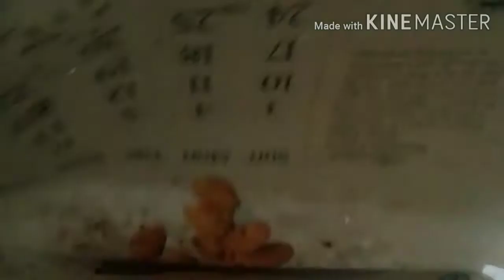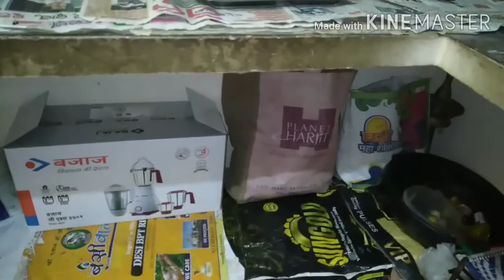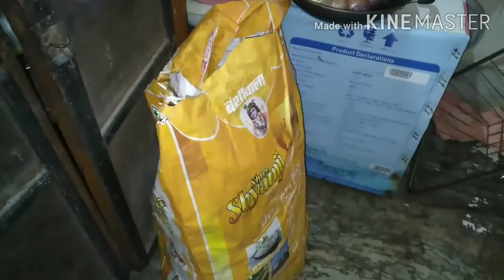13 November sorry friend 6,7 ଦିନ video ଆଗର ଆଜି share କରୁଛି